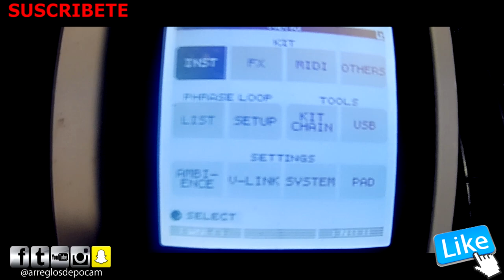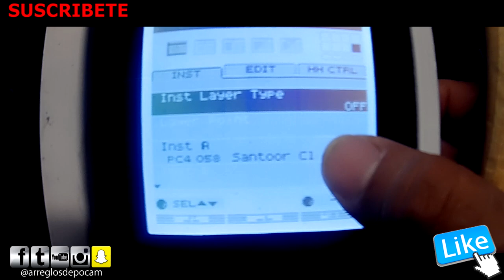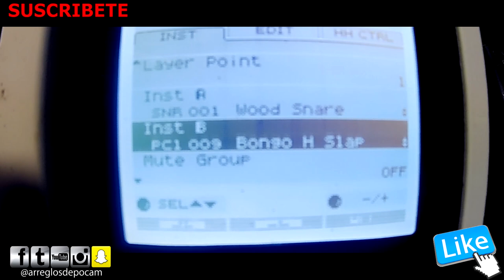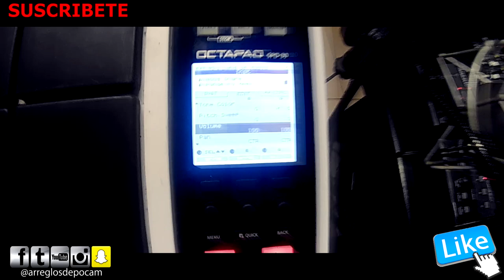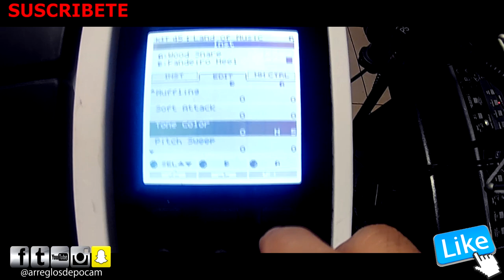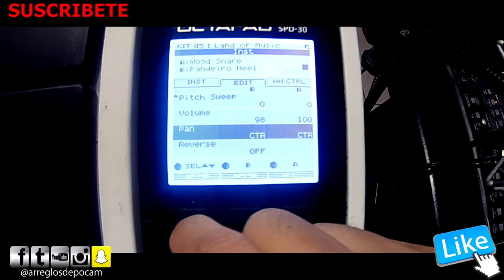Como Poner Doble Sonido En Tu Octapad Spd 30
Sigue A MI Amiga Erika Chegue, LInk Aqui abajito